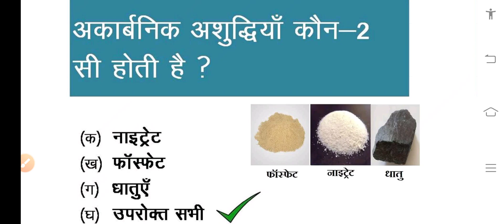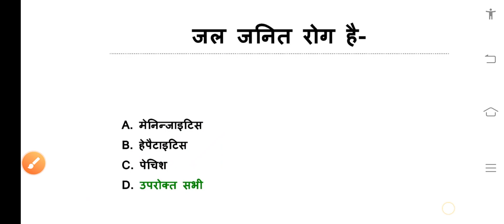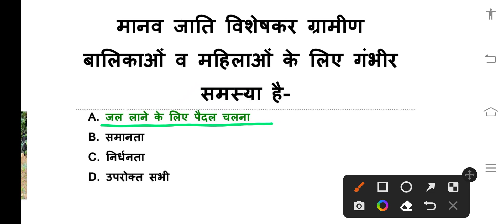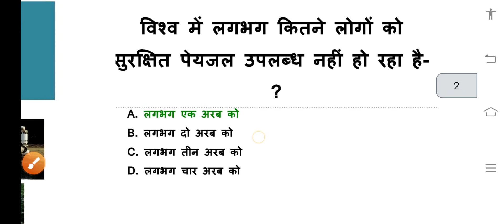कक्षा 7 विज्ञान MCQ पाठ 18 अपशिष्ट जल की कहानी